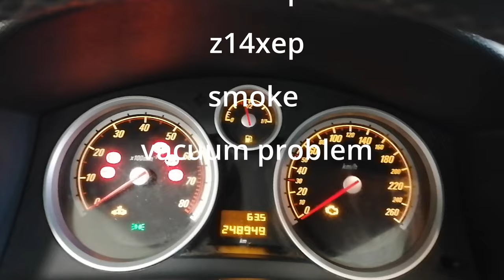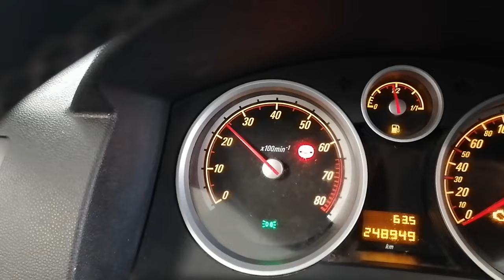Opel Vauxhall Z16XEP Z14XEP, eat oil, smoke, vacuum problem, REPAIR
The video shows how to repair an engine if it eats oil and smokes.